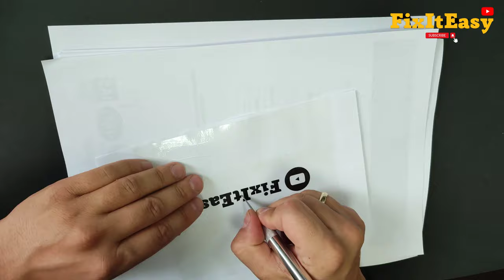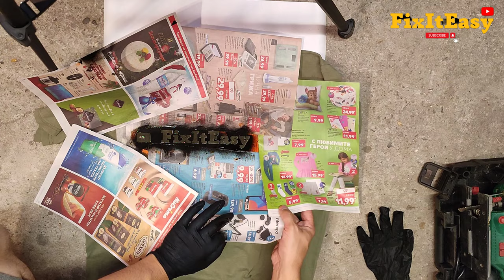How to print FREE Logo on T-shirt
Easy way to spray your Logo on T-shirt ! I hope you will find it a useful idea :)

Chapters:
00:00 Intro
00:07 Precut Logo
01:35 Items to be used
01:54 Preparing to spray Logo
02:04 Actual printing
02:20 Final touches
02:43 Results DIY , how to , metal , detector , app , android , phone , real , test , real test , 2023 , video , sharing , camera phone , video phone , free , upload